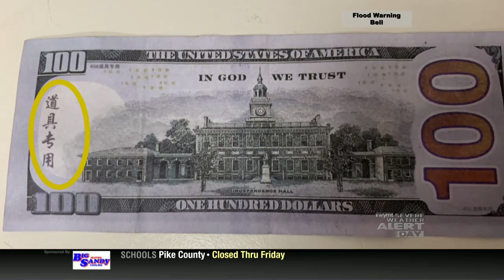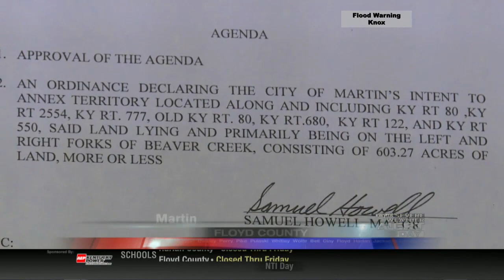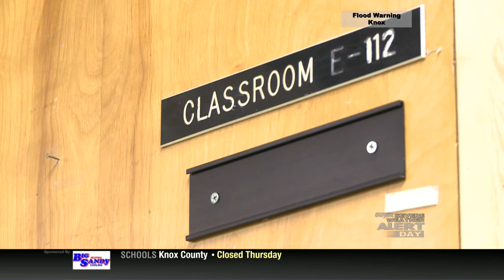Mountain News This Morning Top Stories at 630 February 21st, 2019